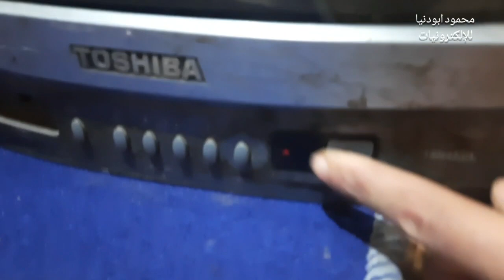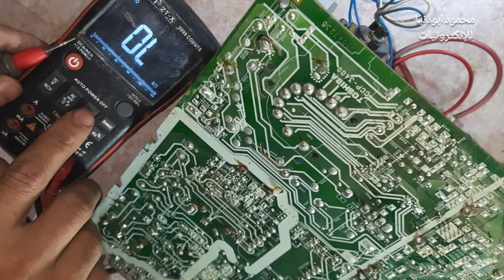تعرف علي تسلسل الجهود في تليفزيون توشيبا وشرح للجهود والقطع بالبوردة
اصلاح تليفزيون توشيبا ثابت لمبة حمراء وضع استند باي شرح تتبع العطل شرح مبسط ومفصل عن القطع الموجودة بالبوردة وايضا الجهود وانواعها والقطع التي تتسبب في المشكة وايضا شرح علاج عطل اللمبة الحمراء وضع استند باي للتلفزيون التوشيبا..عطل ستاند باي او اللمبة الحمراء تلفزيون توشيبا العربى جودة عالية وتحميل مجاني.
عطل استاند باى توشيبا